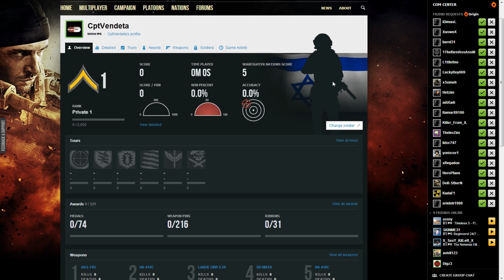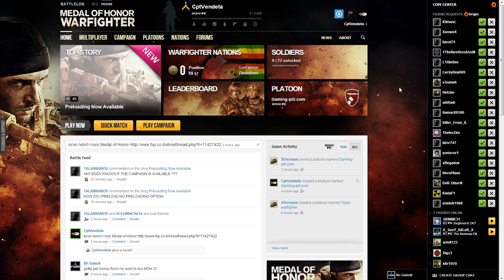Medal of Honor Warfighter Battlelog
נפתח הבאטלוג של Medal of Honor Warfighter, ויש קצת מידע חדש לגבי כל הממשק של המשחק.

מי שמזמין  MOH הזמנה מוקדמת מקבל מתנה מפתח בטא ל Battlefield 4 שיצא עוד שנה שנתיים, והרחבה ראשונה חינם של לצוד את בין לאדן ( מפות למולטי).